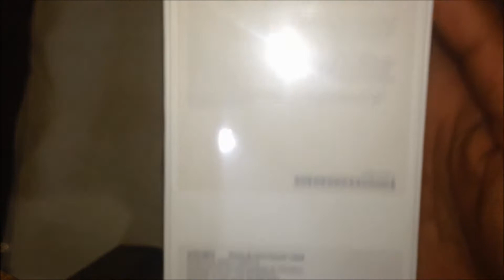Unboxing iPhone SE 128gb Space Gray 2018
Filmado de um iPhone 5C.